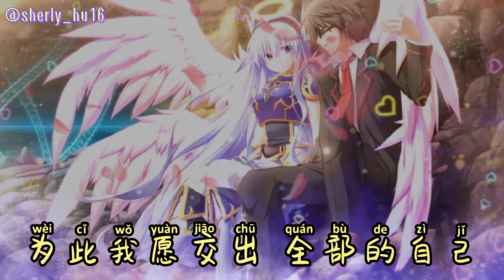下辈子不一定还能遇见你 ~ 陈雅森 XiaBeiZiBuYiDingHaiNengYuJianNi ~ ChenYaSen with Pinyin